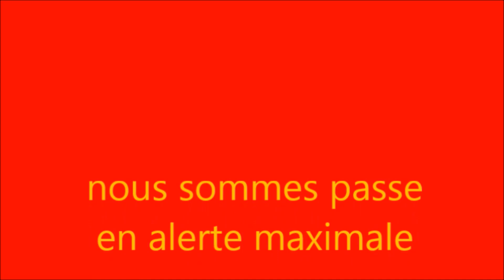tv1 14 juillet 2022 danse avec les stars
dansez avec ce tube des annees 2000 s